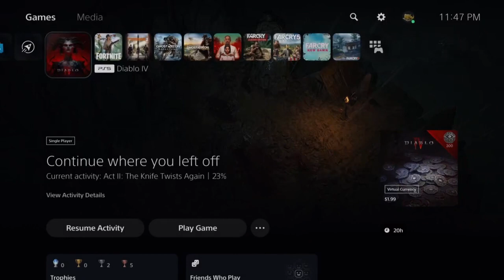PS5 Diablo IV Necromancer Ep 19